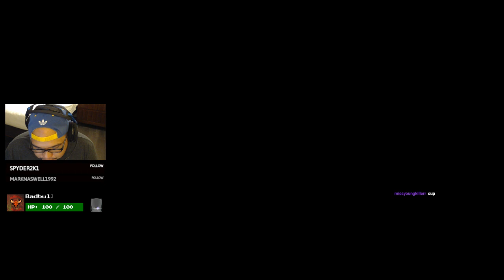PUBG session 8/22/17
PUBG session with the boys part 1 of session on 8/22/17 -- Watch live